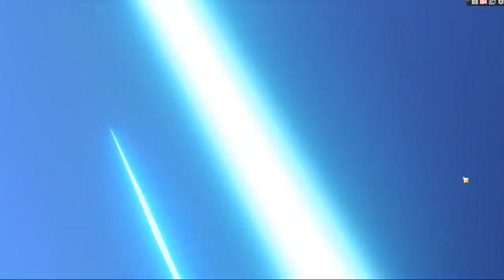Building up pity = pulling on Deyha's banner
Please be respectful to everyone here.

(Open wishes willing and you don't have to spend money if you choose not to)

Broom Beacon
Check out this link for more awesome content.